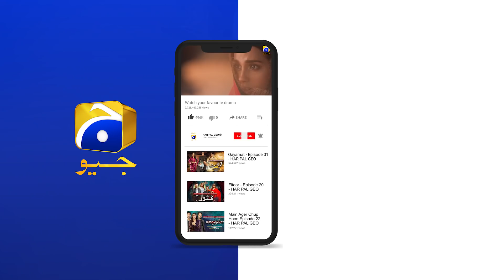Mohabbat Dagh Ki Soorat | Episode 44 | Best Scene 07 | HAR PAL GEO